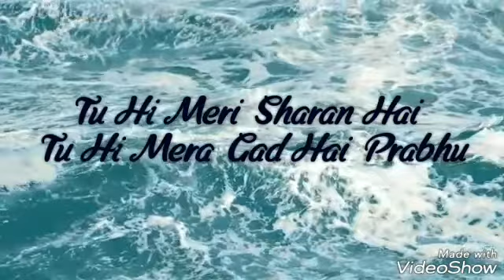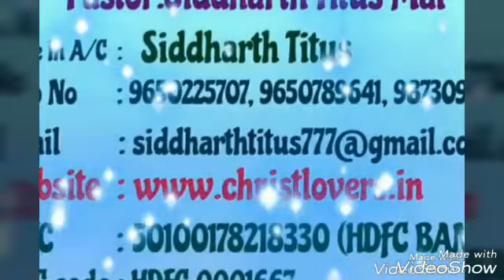# AMEN HALLELUJAH A New Song With Lyrics (Siddharth Titus Mal)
"Serve the LORD with gladness; come into His presence with joyful songs"
(Psalm 100:2)

This is my Composition No: 426
You can feel The Joy of The Lord in This Song , Rejoice in The Lord & Sing this song with Joy in The Holy Spirit